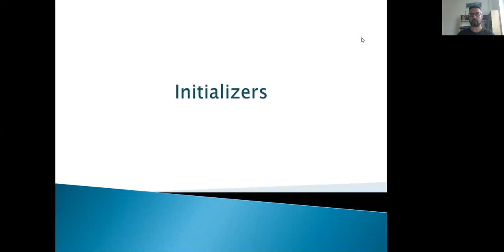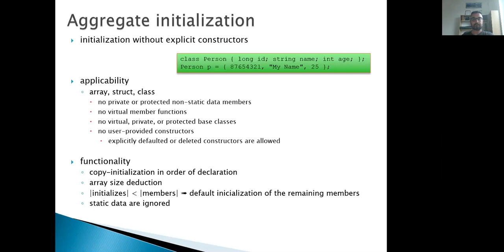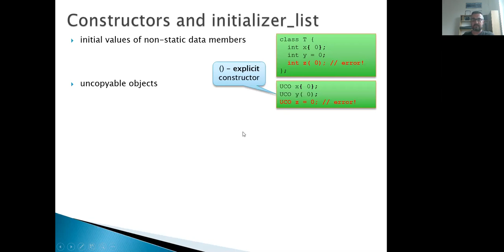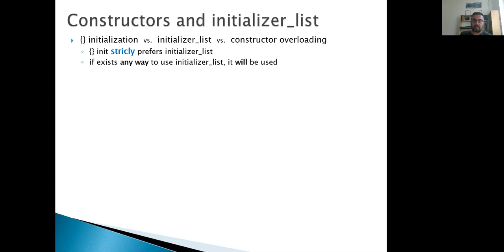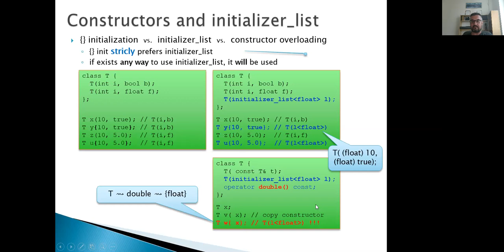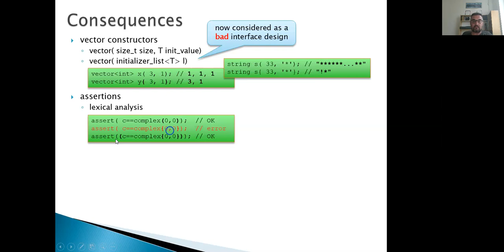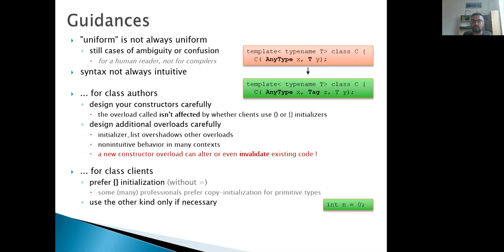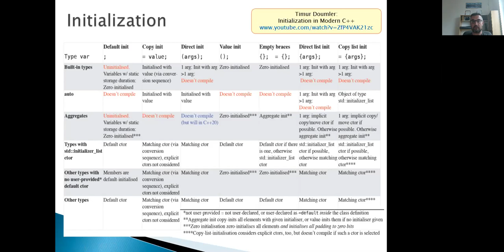Advanced C++ - Initialization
initializer_list
aggregate initialization
uniform initialization